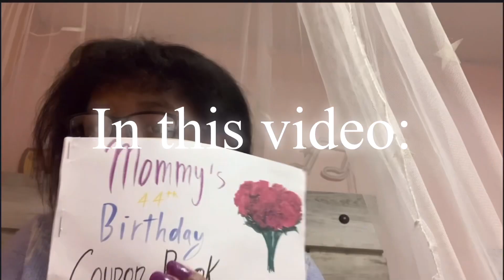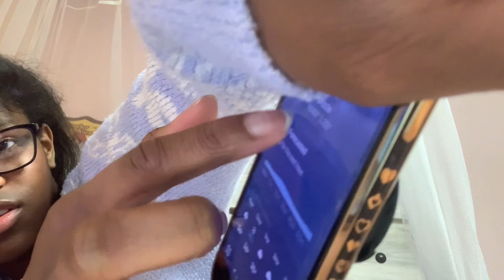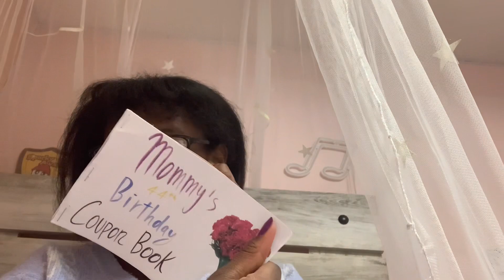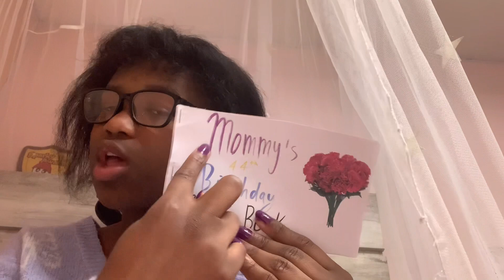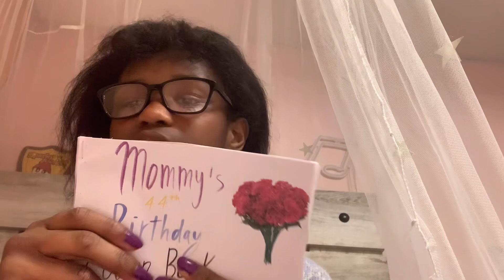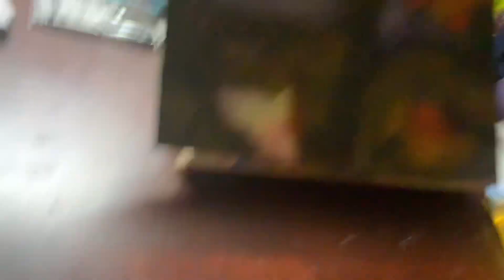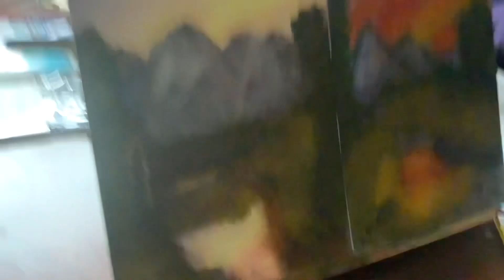Weekend Vlog Pt. 1 ft. Milo | FUN WITH JOELLE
Hello friends, Joelle here! In this week’s video, I am going to be doing a weekend vlog. But sadly, I have to spilt it up into 2 parts because of video length. So, it’s technically only a Saturday Vlog. But, I promise you guys, that I will post part 2 next week! I hope to see you there!

I DO NOT TAKE ANY CREDIT FOR ANY OF THE MUSIC USED IN THIS VIDEO!!
I GIVE ALL RIGHTFUL CREDITS TO VLLO!

Hope to see you guys whenever!